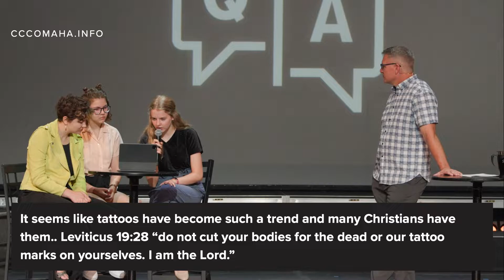Can Christians get tattoos?